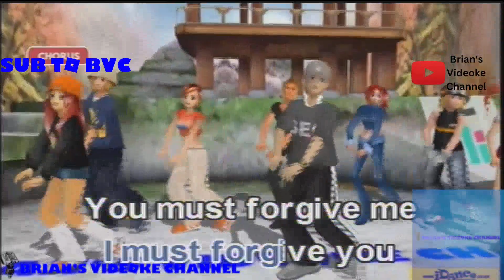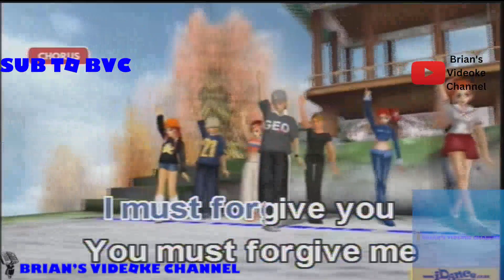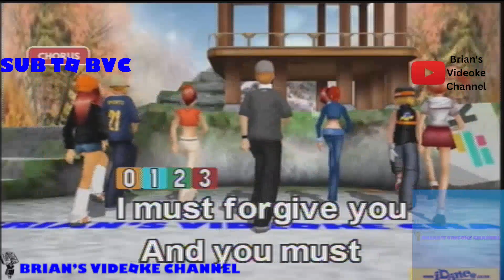The Past- Ray Parker (Karaoke)